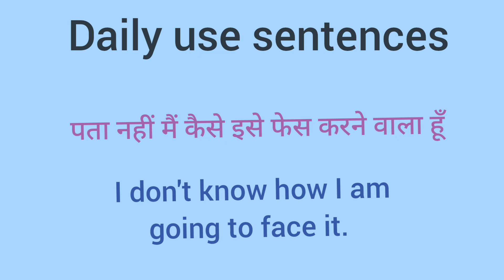Hindi to English sentences for practice l vocabulary l spoken English